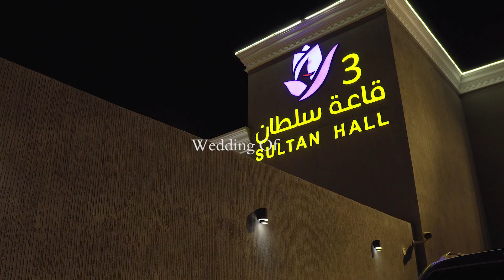Wedding Of Al Baraa Al Blwei Short Film 2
برومو زواج (البراء البوي).

تصوير و إنتاج:
(سوشيال استديو)